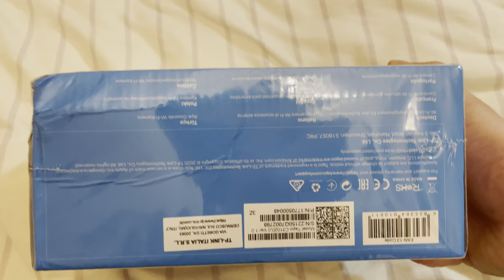Przyszło z Amazona vol. 2/2